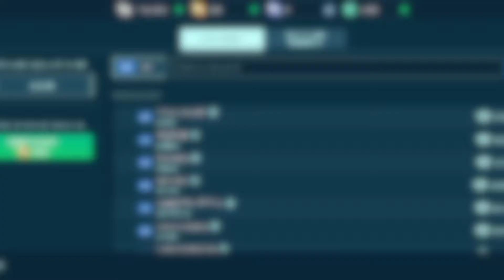main war robot tapi dapet robot kuat pas lagi battle dan dapet robot OP!!! part 3